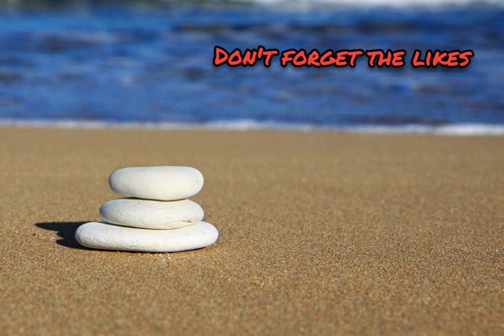Audio library || Positive energy || top music || Music for dancing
🔥And don't forget the likes🔥
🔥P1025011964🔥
☺️All nice viewing☺️